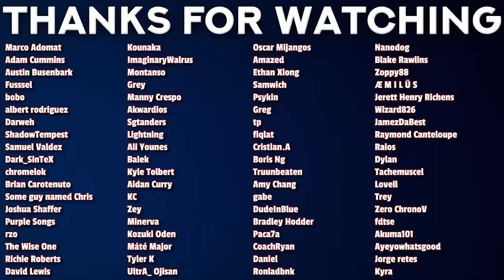The Honored One... | I Was Reincarnated as the 7th Prince Episode 8 REACTION!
00:00 - Intro
00:41 - Reaction
14:20 - Review